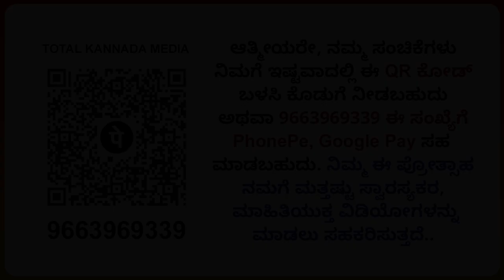ನನ್ನ ಹೆಂಡತಿ ಬಂದರೂ ಫ್ರೀ ಟಿಕೇಟ್ ಕೊಡಲ್ಲ..!! | Addanda Cariappa | Ep 5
Addanda C Cariappa, Director of Karnataka’s most coveted theatre repertoire – Rangayana hails from Kodagu district in the state, which is also known as Kashmir of the South. Sri Cariappa was always drawn towards theatre since his early days. After turning a graduate in Bachelor of Arts, Sri Cariappa joined Ninasam to receive necessary initiation and training in theatre and related aspects. He then went on to establish Srishti Kodava Ranga and staged plays across genres for more than a decade across the state in Kannada and Kodava languages. Macbeth, Hamlet, King Lear, Oedipus, Dangeya Munchina Dinagalu, Arundhati Alaap, Tabarana Kathe and many more such plays were performed under his able direction. He has written more than 20 plays in Kodava language, and has directed children’s plays and street plays as well. More than 10 plays written by Sri Cariappa in Kannada and Kodava have been published. During his stint as Chairperson of Kodava Sahitya Academy, He organised theatre training workshop for tribal communities in Karnataka in 2012. Wearing many hats as a theatre performer and director, Sri Cariappa has directed a film ‘Bal Polandath’. The film went on to win Best Regional Film Award in state category.
He has been accorded with many prestigious awards during his career. Bhasha Samman by Kendra Sahitya Academy, Rajyotsava Award by Karnataka State Government, Karnataka Nataka Academy award, Kodava Vidya Nidhi award, and CGK award are some of the rare honours that have been bestowed upon him. His wife Smt Anitha Cariappa, is also an ardent theatre person and is a driving force behind Sri Cariappa’s pursuits in the field of theatre and literature .

Interviewed by Ganesh BN
Shot and edited by Mohan Kamakshi

Objective / Mission